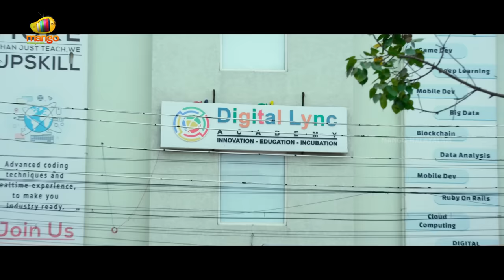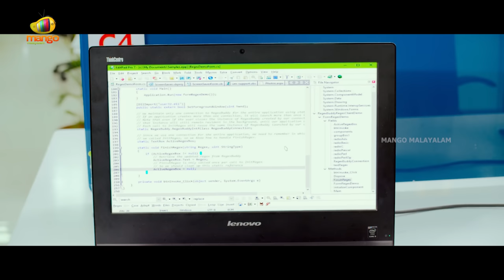CAB STORIES Latest Malayalam Full Movie | Divi | Giridhar | Dhanraj | 2023 Malayalam Dubbed Movie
CAB STORIES Latest Malayalam Full Movie on Mango Malayalam. Cab Stories Latest Full Movie ft. Divi, Giridhar, Dhanraj, Praveen, Ananth, Santosh Reddy, Srihan among others. Directed by K V N Rajesh and Produced by S Krishna. Music Composed by Sai Kartheek.

Cab Stories deals with the relationship of 4 different people travelling in a cab and what happens on the way to their destination.